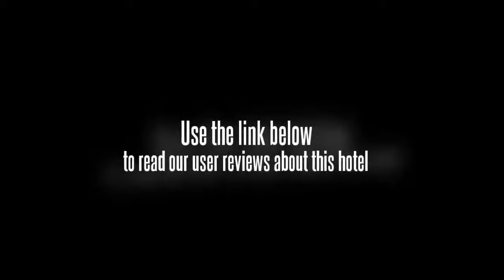BTC Fashion Hotel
Location.
BTC Hotel is located in Bandung, close to Paris Van Java Mall, Cipaganti Mosque, and Bandung Zoo. Nearby points of interest also include Bandung Institute of Technology and Padjadjaran University.

Hotel Features.
BTC Hotel features a restaurant. There is a full-service health spa on site. This 3-star property offers a meeting/conference room and audio-visual equipment. Complimentary wireless Internet access is available in public areas and the hotel has an Internet point. Guest parking is available for a surcharge. Additional property amenities include tour/ticket assistance, a grocery/convenience store, and ATM/banking services.

Guestrooms.
90 air-conditioned guestrooms at BTC Hotel feature coffee/tea makers and safes. Bathrooms feature showers. In addition to desks, guestrooms offer phones. Cable television is provided.